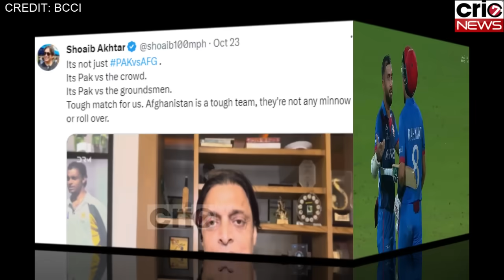पाकिस्तान के सिखायात पर अब ICC लेगी ये एक्शन, Rashid Khan ने लहराया तिरंगा तो मचा बवाल